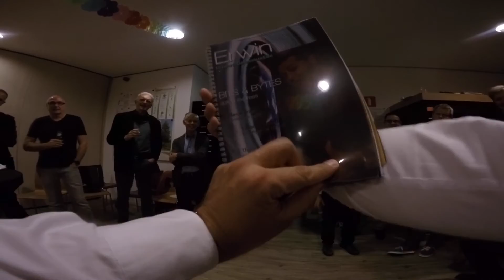Afscheidsfeestje Erwin Ede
Op 6 november hebben de collega's van mij een verrassingsfeest gegeven voor mijn afscheid bij de afdeling. Een impressie in deze video.